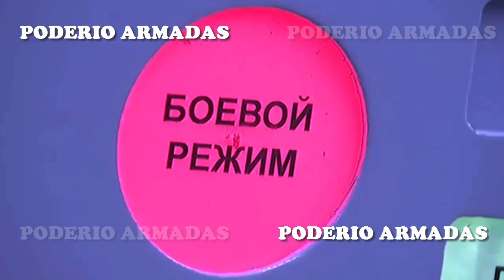Rusia destruirá a cualquiera que amenace su existencia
Rusia tiene armas capaces de destruir a cualquier adversario.
Washington cree en vano en la posibilidad de un "ataque preventivo sin respuesta", ya que Rusia dispone de armas únicas con las que es capaz de destruir a cualquier adversario.
Los políticos estadounidenses siguen confiando de algún modo en que, en caso de conflicto directo con Rusia, Estados Unidos es capaz de lanzar un ataque preventivo con misiles, tras el cual Rusia ya no podrá responder. Esto es una estupidez miope, y muy peligrosa", afirmó.
En palabras del secretario del Consejo de Seguridad: "algunos en Occidente hablan ya de venganza, que conducirá a una victoria militar", pero Rusia "posee armas modernas, únicas, capaces de destruir a cualquier adversario, incluido Estados Unidos, en caso de amenaza a su existencia".
01:38: Rusia ha aprendido las lecciones del colapso de la URSS y podrá garantizar su seguridad.
Tras el colapso de la URSS, Rusia ha "trabajado sobre sus errores" y ahora puede garantizar tanto su estabilidad interna como su seguridad frente a las amenazas externas.

★★★★★ ★ ★★★★★★ MAS VIDEOS ★★★★★★ ★ ★★★★★
El nuevo caza ruso Su-35SM se acercará e incluso superará a los cazas de quinta generación
La nueva tecnología de sigilo de submarinos chinos puede "anular" el sonar de la Armada de Estados Unidos
★★★★★ ★ ★★★★★★ MAS VIDEOS ★★★★★★ ★ ★★★★★
Aviones de la OTAN buscaron al caza invisible ruso Su-57 durante un año y nunca lo detectaron